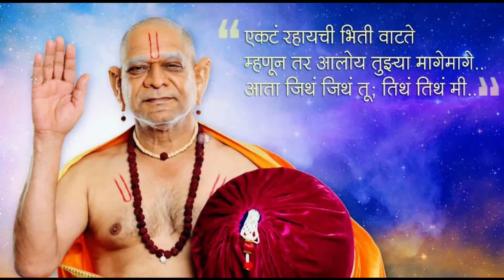Kalabhaira Ashtakam | Extra Pitch | Deool Band | Pravin Tarde & Pranit K. | Shankar Mahadevan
Edited Song
Song - Kalabhaira Ashtakam
Movie - Deool Band

Lyrics: -

देवराजसेव्यमानपावनांघ्रिपङ्कजं
व्यालयज्ञसूत्रमिन्दुशेखरं कृपाकरम् ।
नारदादियोगिवृन्दवन्दितं दिगंबरं
काशिकापुराधिनाथकालभैरवं भजे ॥१॥

भानुकोटिभास्वरं भवाब्धितारकं परं
नीलकण्ठमीप्सितार्थदायकं त्रिलोचनम् ।
कालकालमंबुजाक्षमक्षशूलमक्षरं
काशिकापुराधिनाथकालभैरवं भजे ॥२॥

शूलटङ्कपाशदण्डपाणिमादिकारणं
श्यामकायमादिदेवमक्षरं निरामयम् ।
भीमविक्रमं प्रभुं विचित्रताण्डवप्रियं
काशिकापुराधिनाथकालभैरवं भजे ॥३॥

भुक्तिमुक्तिदायकं प्रशस्तचारुविग्रहं
भक्तवत्सलं स्थितं समस्तलोकविग्रहम् ।
विनिक्वणन्मनोज्ञहेमकिङ्किणीलसत्कटिं
काशिकापुराधिनाथकालभैरवं भजे ॥४॥

धर्मसेतुपालकं त्वधर्ममार्गनाशकं
कर्मपाशमोचकं सुशर्मदायकं विभुम् ।
स्वर्णवर्णशेषपाशशोभिताङ्गमण्डलं
काशिकापुराधिनाथकालभैरवं भजे ॥५॥

रत्नपादुकाप्रभाभिरामपादयुग्मकं
नित्यमद्वितीयमिष्टदैवतं निरंजनम् ।
मृत्युदर्पनाशनं करालदंष्ट्रमोक्षणं
काशिकापुराधिनाथकालभैरवं भजे ॥६॥

अट्टहासभिन्नपद्मजाण्डकोशसंततिं
दृष्टिपातनष्टपापजालमुग्रशासनम् ।
अष्टसिद्धिदायकं कपालमालिकाधरं
काशिकापुराधिनाथकालभैरवं भजे ॥७॥

भूतसंघनायकं विशालकीर्तिदायकं
काशिवासलोकपुण्यपापशोधकं विभुम् ।
नीतिमार्गकोविदं पुरातनं जगत्पतिं
काशिकापुराधिनाथकालभैरवं भजे ॥८॥

देवराजसेव्यमानपावनांघ्रिपङ्कजं
व्यालयज्ञसूत्रमिन्दुशेखरं कृपाकरम् ।
नारदादियोगिवृन्दवन्दितं दिगंबरं
काशिकापुराधिनाथकालभैरवं भजे

Deva-Raaja-Sevyamaana-Paavana-Angghri-Pankajam
Vyaala-Yajnya-Suutram-Indu-Shekharam Krpaakaram |
Naarada-adi-Yogi-Vrnda-Vanditam Digambaram
Kaashikaa-Pura-Adhinaatha-Kaalabhairavam Bhaje ||1||

Bhaanu-Kotti-Bhaasvaram Bhavaabdhi-Taarakam Param
Niila-Kannttham-Iipsita-Artha-Daayakam Trilocanam |
Kaala-Kaalam-Ambuja-Akssam-Akssa-Shuulam-Akssaram
Kaashikaa-Pura-Adhinaatha-Kaalabhairavam Bhaje ||2||

Shuula-Tanka-Paasha-Danndda-Paannim-Aadi-Kaarannam
Shyaama-Kaayam-Aadi-Devam-Akssaram Nir-Aamayam |
Bhiimavikramam Prabhum Vichitra-Taannddava-Priyam
Kaashikaa-Pura-Adhinaatha-Kaalabhairavam Bhaje ||3||

Bhukti-Mukti-Daayakam Prashasta-Caaru-Vigraham
Bhakta-Vatsalam Sthitam Samasta-Loka-Vigraham |
Vi-Nikvannan-Manojnya-Hema-Kinkinnii-Lasat-Kattim
Kaashikaa-Pura-Adhinaatha-Kaalabhairavam Bhaje ||4||

Dharma-Setu-Paalakam Tva-Adharma-Maarga-Naashakam Karma-Paasha-Mocakam Su-Sharma-Daayakam Vibhum |
Svarnna-Varnna-Shessa-Paasha-Shobhitaangga-Mannddalam
Kaashikaa-Pura-Adhinaatha-Kaalabhairavam Bhaje ||5||

Ratna-Paadukaa-Prabhaabhi-Raama-Paada-Yugmakam
Nityam-Advitiiyam-Isstta-Daivatam Niramjanam |
Mrtyu-Darpa-Naashanam Karaala-Damssttra-Mokssannam
Kaashikaa-Pura-Adhinaatha-Kaalabhairavam Bhaje ||6||

Atttta-Haasa-Bhinna-Padmaja-Anndda-Kosha-Samtatim
Drsstti-Paata-Nasstta-Paapa-Jaalam-Ugra-Shaasanam |
Asstta-Siddhi-Daayakam Kapaala-Maalikaa-Dharam
Kaashikaa-Pura-Adhinaatha-Kaalabhairavam Bhaje ||7||

Bhuuta-Samgha-Naayakam Vishaala-Kiirti-Daayakam
Kaashi-Vaasa-Loka-Punnya-Paapa-Shodhakam Vibhum |
Niiti-Maarga-Kovidam Puraatanam Jagatpatim
Kaashikaapuraadhinaathakaalabhairavam Bhaje ||8||

Deva-Raaja-Sevyamaana-Paavana-Angghri-Pankajam
Vyaala-Yajnya-Suutram-Indu-Shekharam Krpaakaram |
Naarada-adi-Yogi-Vrnda-Vanditam Digambaram
Kaashikaa-Pura-Adhinaatha-Kaalabhairavam Bhaje

This video is strictly meant for entertainment and to show the editing skills of an individual We do not make any commercial use of this

Please Do Not Remove This Video